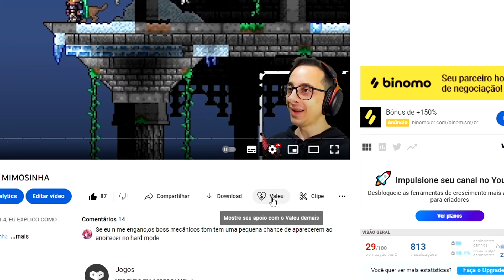COMO FAZER O TRIACTIS' TRUE PALADINIAN MAGE-HAMMER OF MIGHT TERRARIA CALAMITY 2.0.4 - MIMOSINHA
NESTE VÍDEO TUTORIAL DE TERRARIA CALAMITY 2.0.4, VOCÊ IRÁ APRENDER COMO FAZER UMA ARMA ANIQUILADORA DE CHEFES DO MOD.

Fala cara, eu sou o Mimosinha.
Hoje trazemos para vocês um guia completo e detalhado sobre como criar uma das armas mais poderosas e icônicas do mod Calamity para Terraria: o Triactis' True Paladinian Mage-Hammer of Might! Se você está procurando uma arma que combine força bruta com magia devastadora, você veio ao lugar certo. Neste vídeo, vamos revelar todos os segredos e passos necessários para forjar essa incrível arma e dominar o campo de batalha.
O Que Torna o Triactis' True Paladinian Mage-Hammer of Might Tão Especial?
Antes de mergulharmos no processo de criação, vamos falar um pouco sobre por que essa arma é tão incrível e desejada pelos jogadores:
• Poder Devastador: Com um poder de ataque incrível, essa arma pode dizimar inimigos e chefes com facilidade.
• Design Épico: Além de suas habilidades, o Triactis' True Paladinian Mage-Hammer of Might tem um visual imponente e único que vai deixar qualquer jogador orgulhoso de empunhá-la.
O Que Você Vai Aprender no Vídeo
No vídeo de hoje, vamos abordar tudo o que você precisa saber para criar essa arma lendária. Entre os tópicos, estão:
• Ingredientes e Materiais Necessários: Descubra todos os itens que você precisará coletar para começar o processo de criação.
• Passos de Criação: Um guia passo a passo detalhado sobre como combinar os materiais e forjar o Triactis' True Paladinian Mage-Hammer of Might.
• Dicas e Truques: Conselhos valiosos sobre onde encontrar os materiais necessários e como otimizar seu tempo e recursos durante o processo.
• Benefícios e Usos: Uma análise completa das habilidades e do poder desta arma, além de dicas sobre como utilizá-la de forma eficaz em combate.
Ingredientes e Materiais Necessários
Para forjar uma arma tão poderosa, você precisará reunir uma série de materiais raros e valiosos. No vídeo, vamos detalhar cada um deles, incluindo:
• Armaduras Especiais
• Fragmentos de Chefes
• Itens Mágicos
• Materiais de Forja Avançados
Passos Detalhados de Criação
Criar o Triactis' True Paladinian Mage-Hammer of Might não é uma tarefa simples, mas com nosso guia passo a passo, você estará preparado para enfrentar qualquer desafio. Vamos mostrar:
• Como combinar os materiais
• Onde forjar a arma
Conclusão
Forjar o Triactis' True Paladinian Mage-Hammer of Might é uma jornada épica que recompensará os jogadores com uma das armas mais poderosas do mod Calamity. Com nosso guia detalhado, você terá todas as informações necessárias para coletar os materiais, forjar a arma e usá-la para destruir qualquer inimigo que cruzar seu caminho.
Não perca este vídeo exclusivo! Vamos juntos nessa aventura e torne-se o mestre das armas no Terraria Calamity!

Amo vocês.